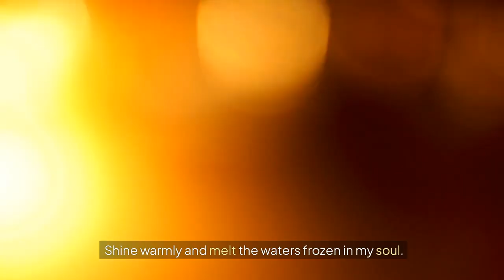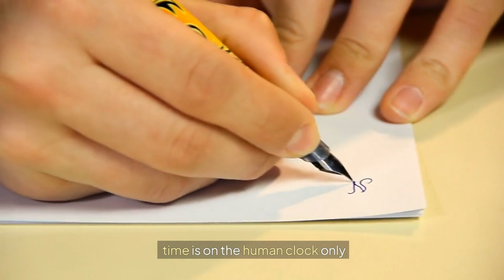Tähteni New Official Song - Tero Kuparinen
From chart-topping hits to soul-stirring ballads,Tero Kuparinen crafts music that resonates with the heart and soul. Whether you're looking for uplifting tunes to brighten your day or heartfelt tracks to soundtrack your moments, you'll find it all here. Join our growing community of music enthusiasts, and let's embark on a journey of sound together.